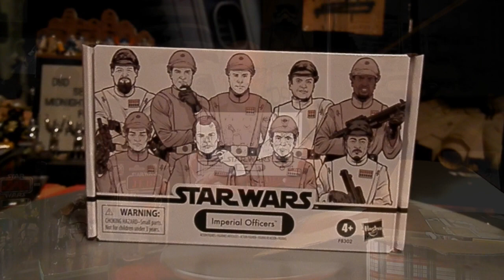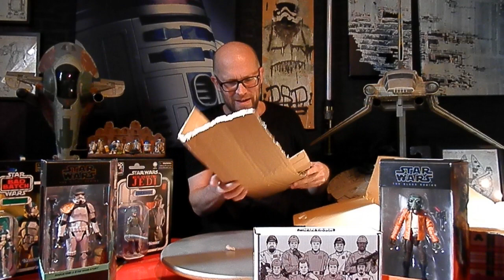MR. MALFEINS STAR WARS ÜBERRASCHUNGSBOX - MAD MALFEIN HAT WIEDER ZUGESCHLAGEN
Ja is' denn schon Weihnachten?Er hat es erneut getan und mich ganz schön vom Hocker gehauenMR. MALFEIN'S SAMMLUNG hat mich mal wieder per Paketzusendung erreicht, zumindest ein Teil davon aber schaut selbst was in der Box ist.. ...